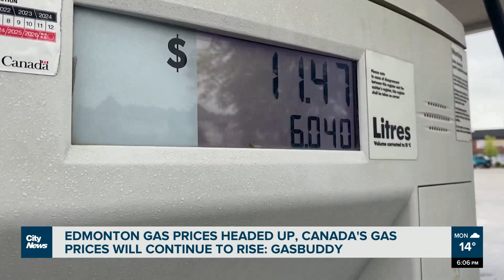Canada's gas prices expected to keep going up: GasBuddy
"I just work for gas." Uber driver Adid Hassan was one of many rushing to fill up their gas tank ahead of a rise in prices at the pumps.